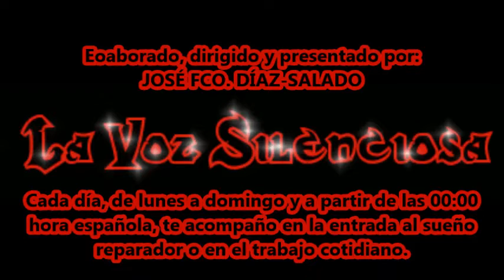Relato: El albor de las esmeraldas, de Masy Banderas - La Voz Silenciosa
Relato: El albor de las esmeraldas, de Masy Banderas